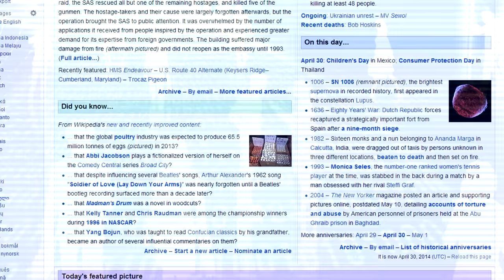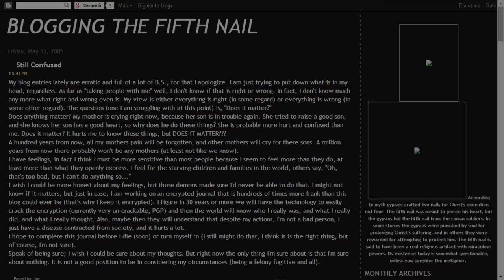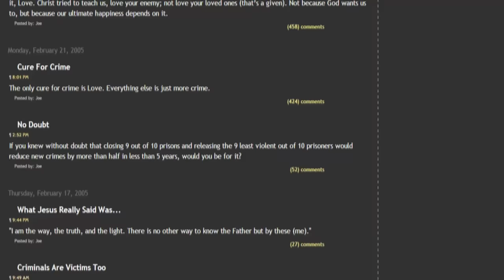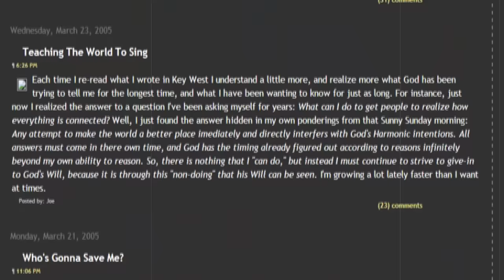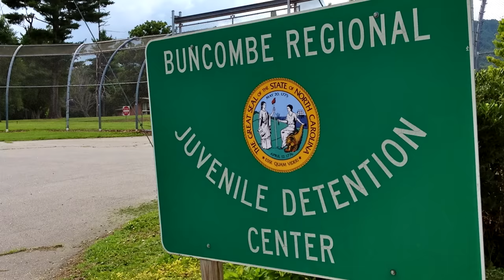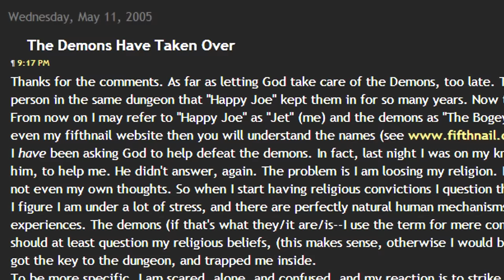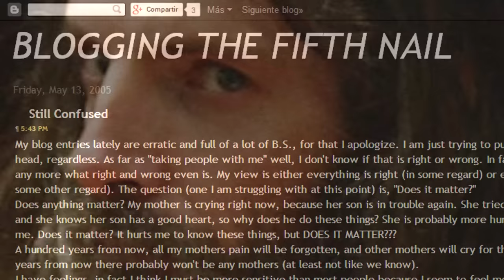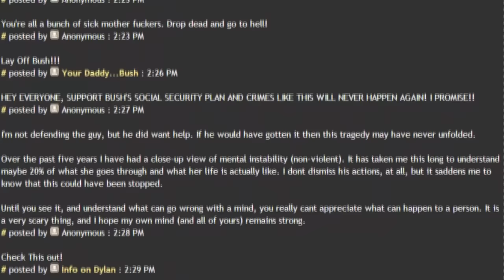El asesino serial y pedófilo que tenía un blog (y puedes leerlo...)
APP PARA CHROME O FIREFOX (te avisa cada vez que subo un video nuevo. ¡Muy útil!)